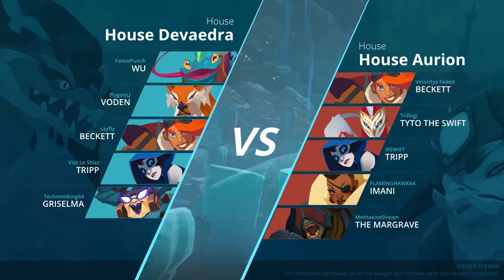FailcoPunch Wu DUO q 21 kills in GIGANTIC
I duo q with my friend Vizz Le Shizz in Gigantic and we see who can get the most kills. It's not me T_T I try to show off some OK level play with Wu.